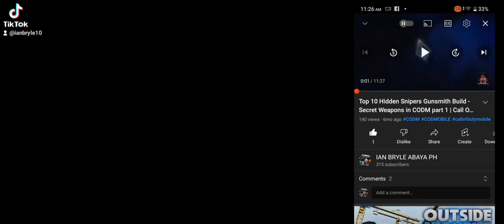My best intro